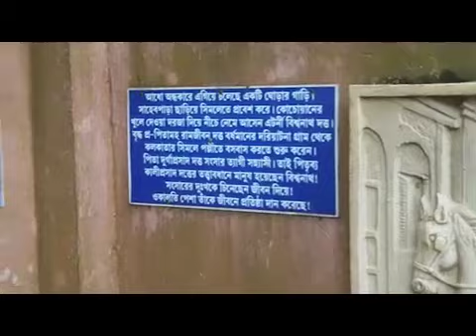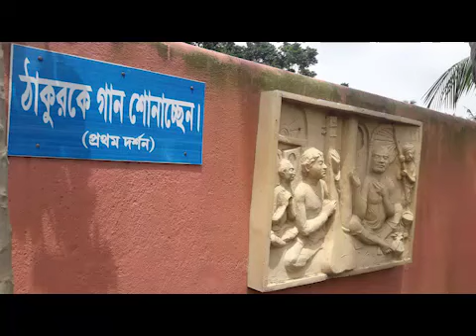Gobordanga beri baor, গোবরডাঙ্গা বেড়ির বাওর, Panchpota.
গোবরডাঙ্গা বেড়ির বাওর
 অশ্বখুরাকৃতি একটি হ্রদ, লোকে ডাকে 'বাওর'। ইছামতী নদীর সঙ্গে যুক্ত। স্থানীয় মানুষ মাছের চাষ করে। শিয়লদা থেকে ৫৮ কিমি দূরে গোবরডাঙ্গা স্টেশনে নেমে পাঁচপোতা বাজার হয়ে অটো টোটোতে বা কলকাতা থেকে গাড়িতে বা বাইকে যাওয়া যায়। সবুজ গাছগাছালিতে ঘেরা হ্রদের জলে নৌকোতে ঘুরতে ঘুরতে অনুভব করা যায় প্রকৃতিকে। ছাড়াও সংলগ্ন এলাকায় রয়েছে ডুমোর বাওর, বলদেঘাটা বাওর, ঝাউডাঙা বাওর আর ইছামতী নদী। নদীর ওপারে বাংলাদেশ। গোবরডাঙ্গা কালীবাড়ির মন্দির দেখেই রানী রাসমণি দক্ষিণেশ্বরের কালীমন্দির তৈরির অনুপ্রেরণা পেয়েছিলেন। গোবরডাঙ্গার চন্ডিতলায় বিদ্যাসাগরের প্রচেষ্টায় প্রথম কোনো পুরুষের সাথে এক বিধবা মহিলার পুনর্বিবাহ হয়েছিল। 1856 সালে বিদ্যাসাগরের অনুপ্রেরণায় ও প্রচেষ্টায় তৈরি হয়েছিল 'গোবরডাঙ্গা খাটুরা উচ্চ বিদ্যালয়', যা পশ্চিমবঙ্গের প্রাচীন স্কুলগুলোর মধ্যে অন্যতম। বেড়ি বাওর পার করে এক স্কুল শিক্ষকের প্রচেষ্টায় গড়ে উঠছিল বেড়ি শ্রী শ্রী রামকৃষ্ণ আশ্রম ও স্কুল। আজ তা বিশাল আকার নিয়েছে। আশ্রমের সঙ্গে আছে এক বিশাল উদ্যান। দেওয়ালে স্বামী বিবেকানন্দের জীবনআলেখ্য খোদাই করা আছে। আছে স্বামীজির বিশাল মূর্তি। গাছগাছালি ঢাকা সুন্দর পরিবেশে রামকৃষ্ণ মন্দির। দুপুর ১২টা থেকে বিকাল চারটে পর্যন্ত বন্ধ থাকে।

BERI BAOR, PANCHPOTA, GOBARDANGA, ONE DAY TOUR
If you love nature and water bodies then you will love this place, A large U shape lake on flat land. which is also connected with river Ichhamati. Boats, fisher man is fishing. A  lot of trees, birds, wide reflection of nature on lake water etc. All this looks wonderful in any season. Road connectivity to this place is good now. You can take your own car or bike, you will enjoy the ride. Must buy MAKHA SONDESH(Bengali) sweet for home from Gobordanga.